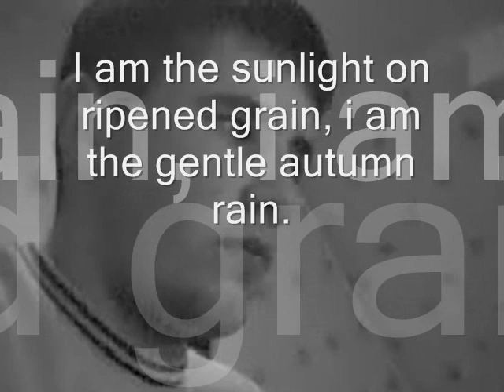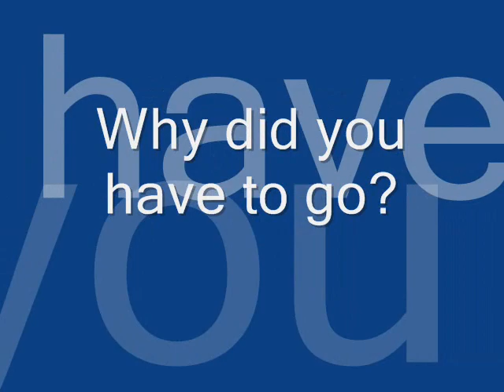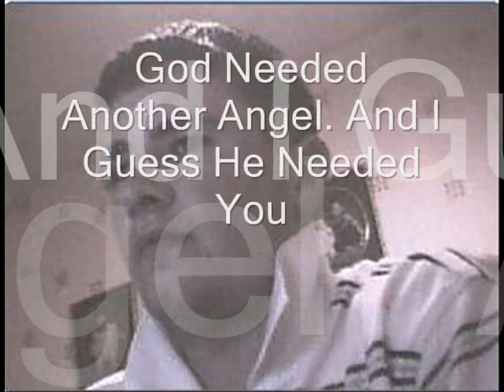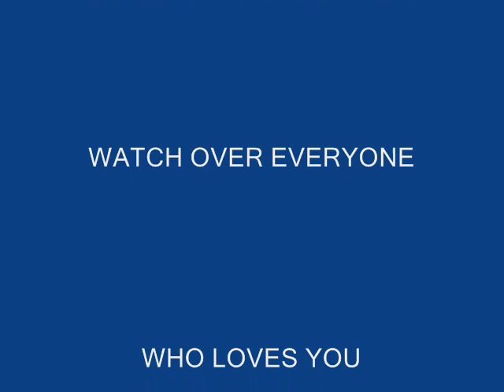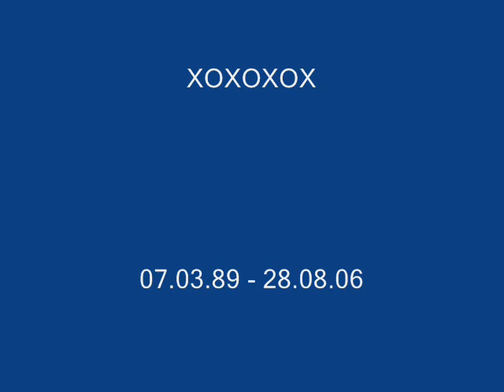***r.i.p***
This one is for Jimmy.

xxx r.i.p xxx